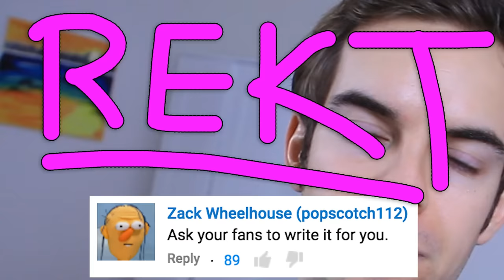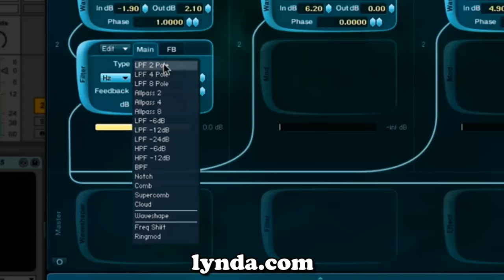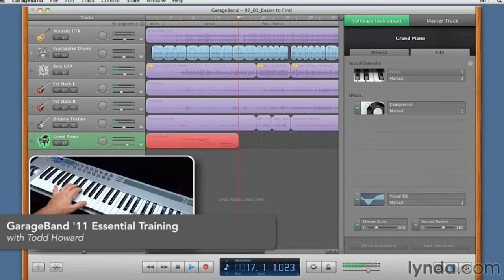HOW TO WRITE A HIT SONG (YIAY #203)